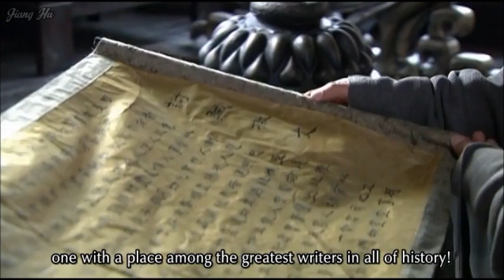Three Kingdoms (2010) Episode 21 Part 2/3 [English Subtitles]